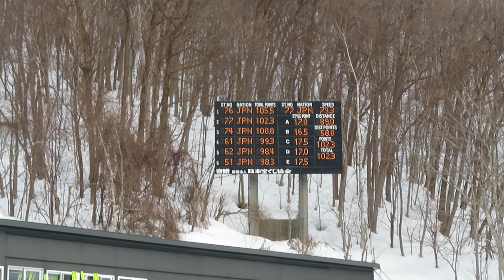佐藤慧一 選手 第94回宮様ノーマル １本目 89メーター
雪印メグミルクの慧一選手。１本目、成年組２位。
2023/03/04(日) 宮の森ジャンプ競技場